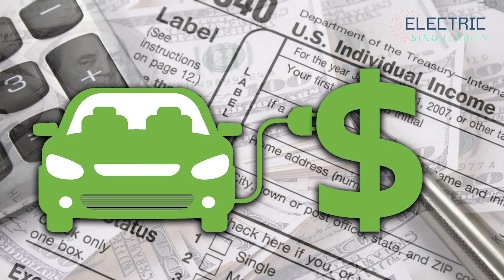Morgan Stanley: "ICE car makers may be worth nothing or worse"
2021 BYD EA1: $25,000 electric car coming soon - ICE manufacturers will go bankrupt

Tesla explains strategy to secure battery supply for 2x vehicle production

Tesla Is Developing the World’s Most Advanced AI System with Neural Net, Says Elon Musk in Q1 Earnings Call

Tesla (TSLA) Q1 2021 earnings results: $10.39B in revenue, beats with $0.93 EPS

Tesla will increase battery supply 300% in only 12 months

Ford prices track-ready Mach-E GT at $60K, GT Performance at $65K - Electrek

Rimac's Concept_Two electric hypercar achieves quarter-mile in insane 8.9 seconds - Electrek

Hydrogen, coal, gas and oil will be finished by 2030. Prove I'm wrong...

Elon Musk: Don't go into finance or law, we need you changing the world at Tesla & Space X !

Tesla reveals it is spending drastically more money on R&D

How Tesla pivoted to avoid the global chip shortage that will last years

10 electric cars released at Shanghai Motor show coming to Australia

Nissan Leaf e+ review: Longer range, bigger battery + power your house!

Why solid-state EV batteries are gaining ground against lithium-ion

Tesla camera catches man ripping out and destroying $300 charging cable in Adelaide

Wackiest cars at the Shanghai motor show set to change the world

The NEW Mercedes-Benz EQT electric minivan looks very impressive!

MG Cyberster crazy concept gets green lit for production!